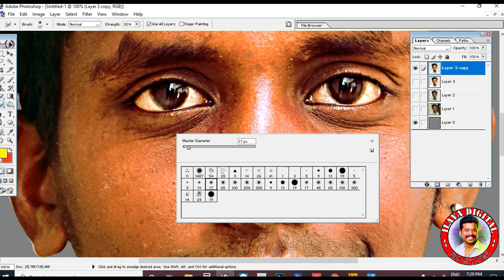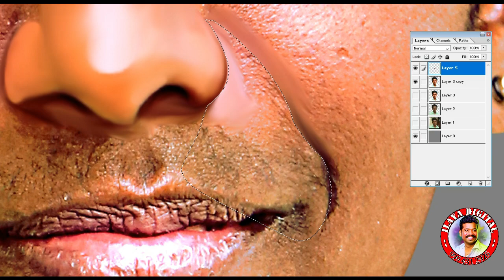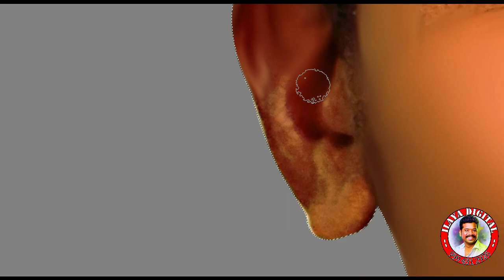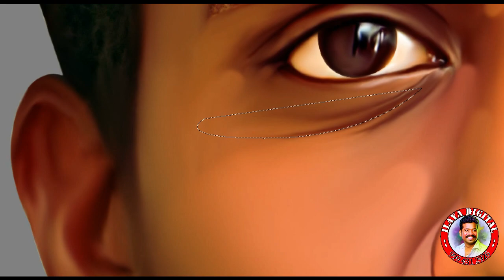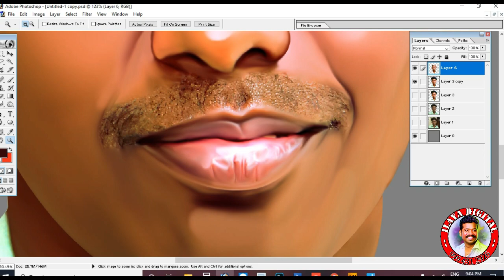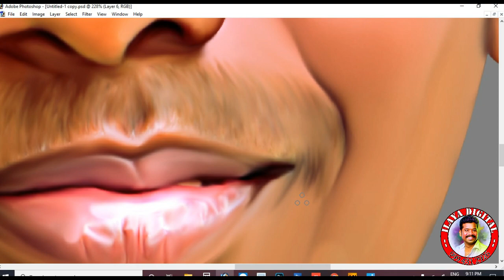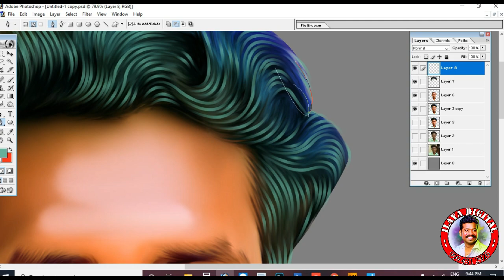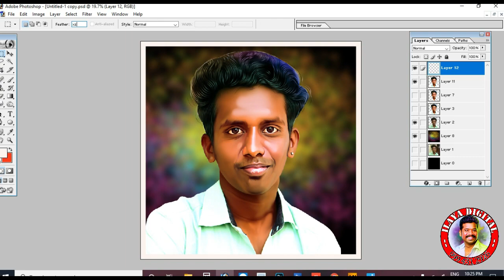New Latest Online class Digital painting / full video / storke path hair work /..